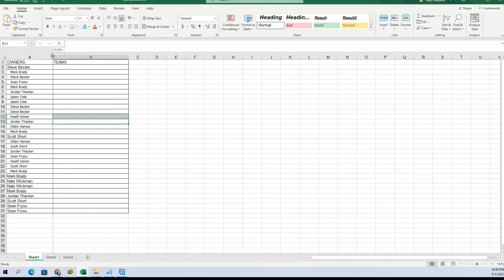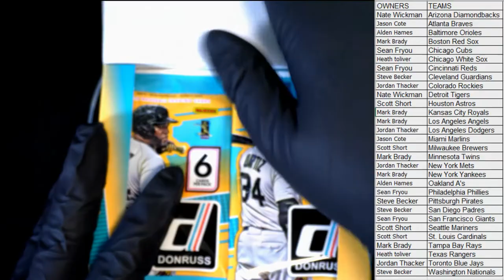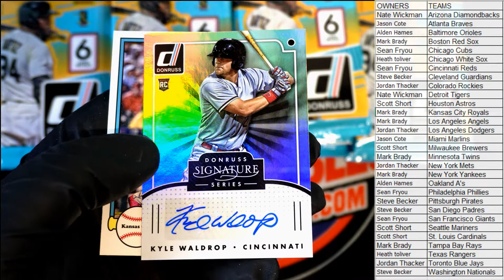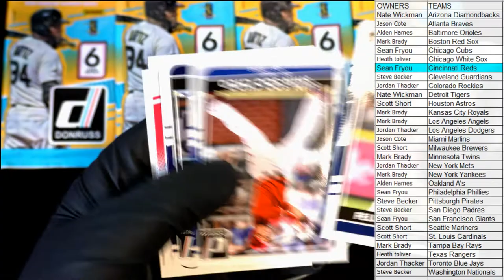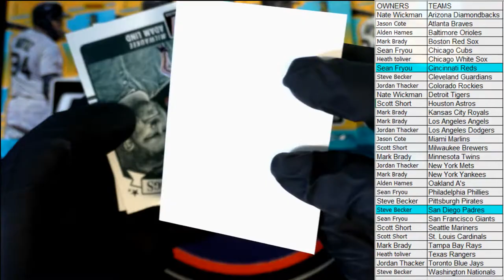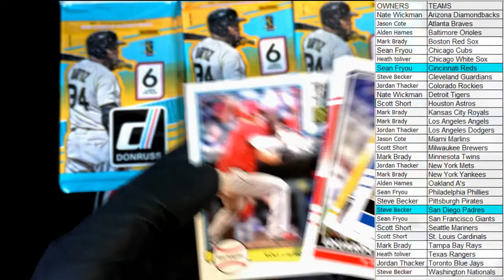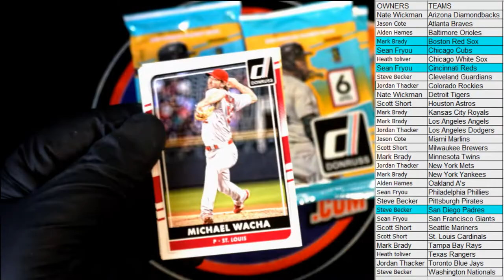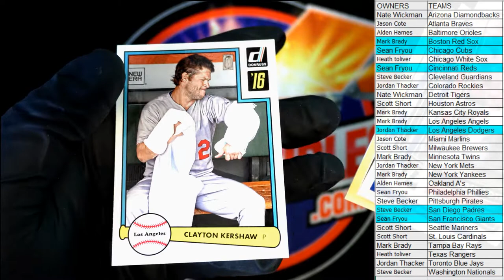2016 Panini Donruss Baseball 24 Pack RETAIL Box ID 16DONRUSSBB101